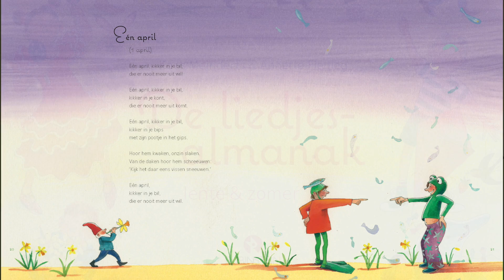1 april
Koos Meinderts, Thijs Borsten, Annette Fienieg, Rubinstein, Peer de Graaf, Leine, Trapperdetrap. Boeke zoek Boekie